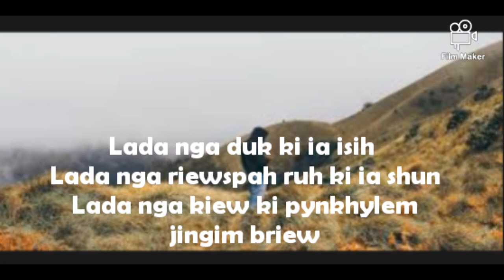Sad Alon video WhatsApp Messenger Khasi status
Nakidaw ki bom lahkiar,Ngam lah shuh ban upload videos nga pan map na phi kiparalok nongkyrshan jongnga#sngewbha nangiaikyrshan shuh ianga#